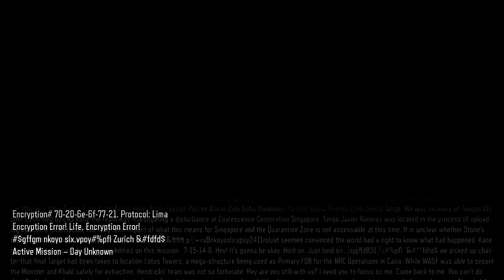COD BLACK OPS 3 LIFE PT 1